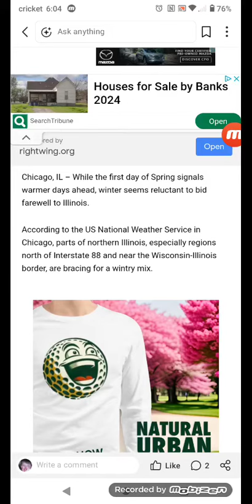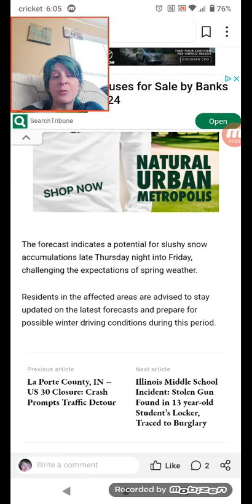Illinois Weather Update: Snow Expected in Northern Illinois Despite Arrival of Spring